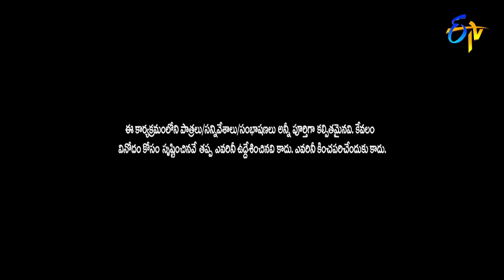Super Saddam & Yadamma Raju Performance | Jabardasth | 26th January 2023 | ETV Telugu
Super Saddam and Yadamma Raju put the stage on fire with their non-stop and high-voltage comedy punches and satires.